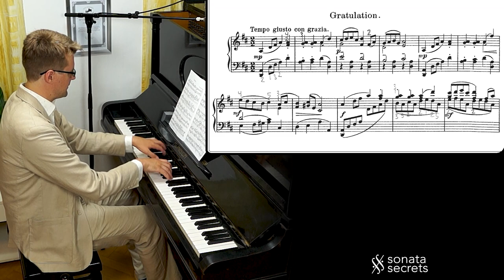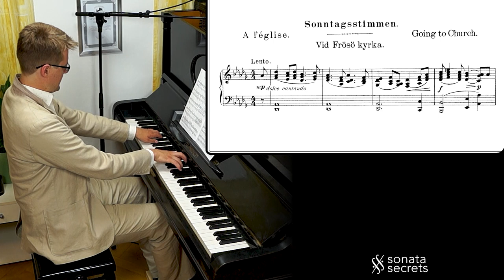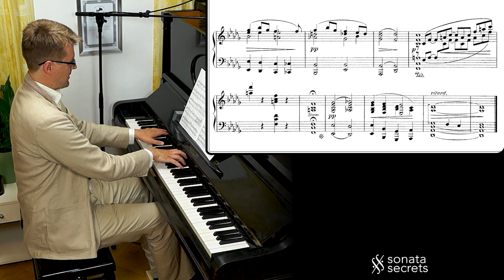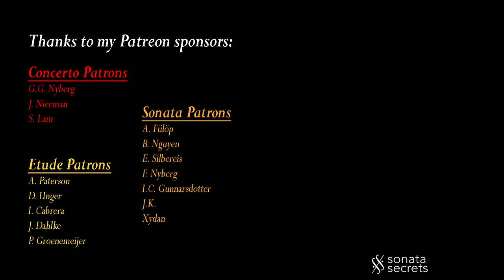Frösö Flowers: Congratulations and At Frösö Church (Book 1, no 5+6/8)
"Congratulations", no. 5 in Frösö Flowers book 1, is basically an elabourated fanfare with jumpy upwards arpeggios in a gallop rhythm. Then, as the heart of the set, "At Frösö Church" is a still and serene chorale inspired by the actual church on Frösö island. Peterson-Berger himself lies burried in the cemetary right next to it.
With Henrik Kilhamn, piano.

Double dedication for this video, released on 4 July 2020. CONGRATULATIONS:
To my awesome sister, doctor-to-be Naima on your birthday!
To all US citizens on your Independance day!

0:21 "Congratulations" presentation
1:11 "Congratulations" performance
3:13 "At Frösö Church" presentation
5:11 "At Frösö Church" performance

Wilhelm Peterson-Berger: Frösöblomster (Frösö Flowers), 8 melodies for piano, Book 1, Opus 16 (1896).
No. 5. "Gratulation" (Congratulations): Tempo giusto con grazia
No. 6. "Vid Frösö kyrka" (At Frösö Church): Lento

Score: Abraham Lundquists musikförlag, 1896. Emended edition 2015 by:
Levande Musikarv (Swedish Musical Heritage), Kungl. Musikaliska akademien (Royal Swedish Academy).